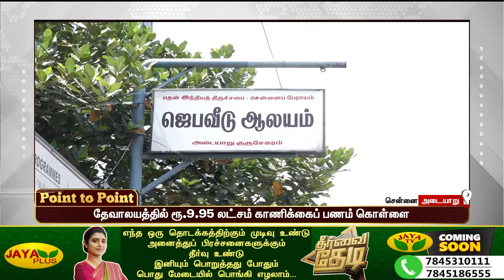12 வயது சிறுமி பாலியல் வன்கொடுமை குற்றவாளி வீட்டை இடிக்க முடிவு POINT TO POINT | பிற்பகல் 3 மணி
12 வயது சிறுமி பாலியல் வன்கொடுமை குற்றவாளி வீட்டை இடிக்க முடிவு  POINT TO POINT  | பிற்பகல் 3 மணி